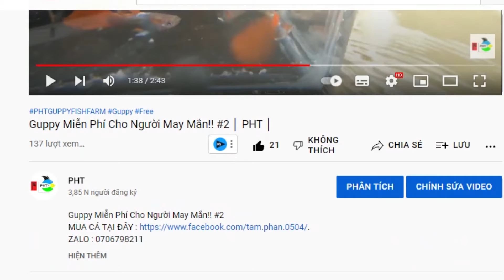KẾT QUẢ EVENT TẶNG CÁ MIỄN PHÍ #2 │ PHT │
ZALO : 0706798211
TRẠI GUPPY
► Editor PHT
© Bản quyền thuộc về
© Copyright by PHT  ☞ Do not Reup